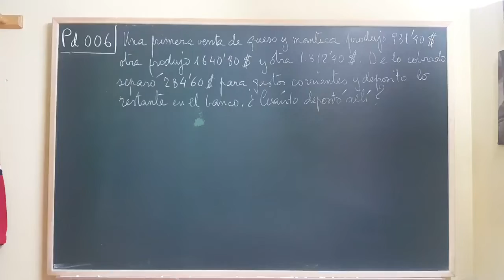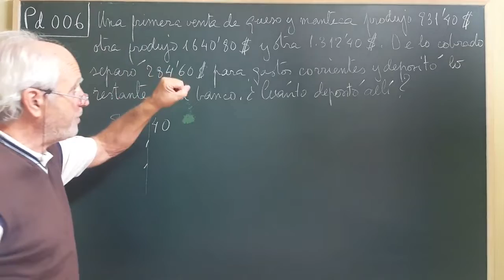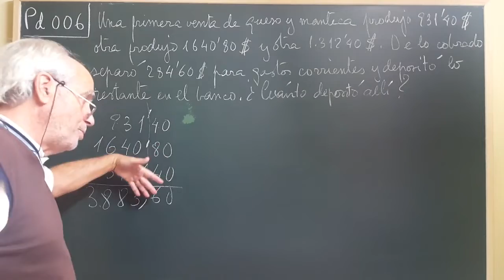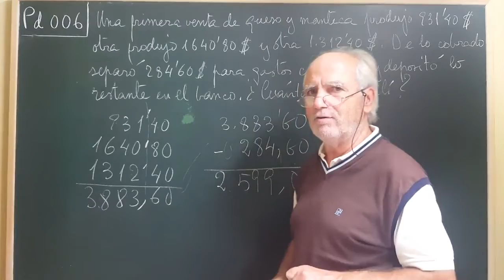Pd·006 ... QUESO MANTECA Y DECIMALES